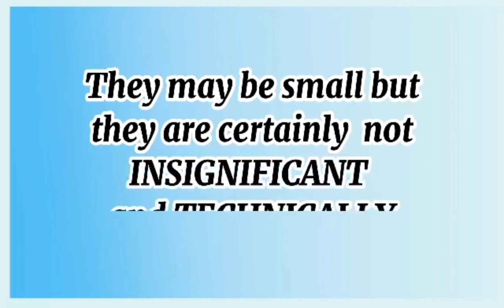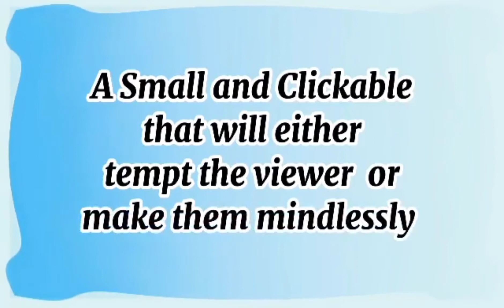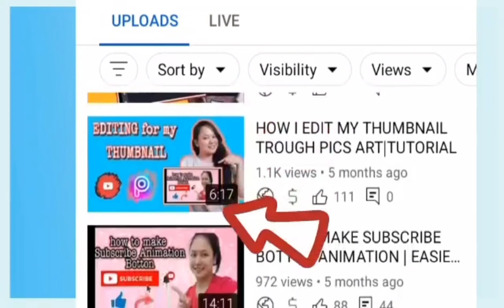YOUTUBE VIDEO THUMBNAIL | ALL YOU NEED TO KNOW ABOUT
WHAT IS YOUTUBE VIDEO THUMBNAIL ALL ABOUT?

 In this video there is a definition why we need to put thumbnail in our videos and what is the use of it.. hope you learn something in this video

you can also watch on how i make a thumbnail for my video: